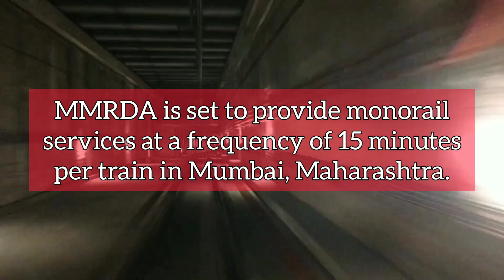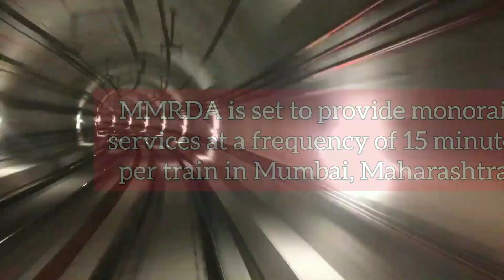Infra Update India: Mumbai Monorail, Kochi Water Metro and more | 717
Today's Headlines:

- CEA approves 2 hydroelectric projects worth ₹40000 crore in Arunachal Pradesh.
- InCred Finance turns unicorn.
- Kochi Water Metro in Kerala has recorded a passenger traffic of 1.11 million.
- Synopsys opens a new design and R&D center in Bhubaneswar, Odisha.
- Haryana government inaugurates a new underpass at Vatika Chowk, Gurugram.
- Maharashtra government approves a medical college and hospital worth ₹485 crore in Hingoli.
- G R Infraprojects bags order worth ₹200 crore to build a ropeway at Katra in Jammu and Kashmir.
- PCMC approves construction of a 850-bed multi-specialty hospital at Moshi, Maharashtra.
- MMRDA is set to provide monorail services at a frequency of 15 minutes per train in Mumbai.